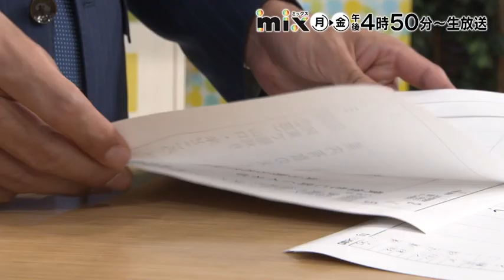【tys】番宣CM mix11